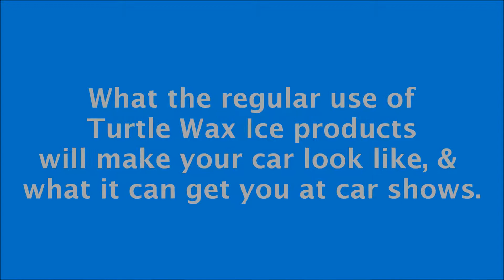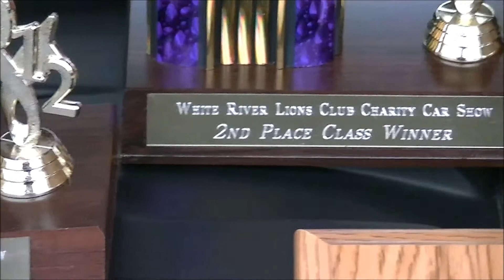2010 IOM Camaro SS - Turtle Wax Ice keeps our Camaro looking good.